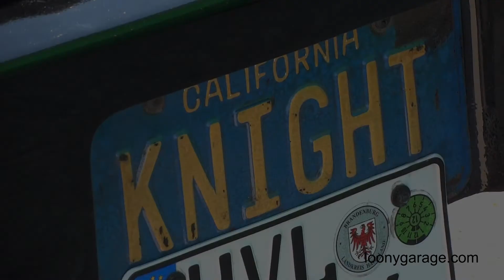KITT Replica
This is a K.I.T.T. (Knight Industries Two Thousand) Replica from the popular 80s TV series Knight Rider.